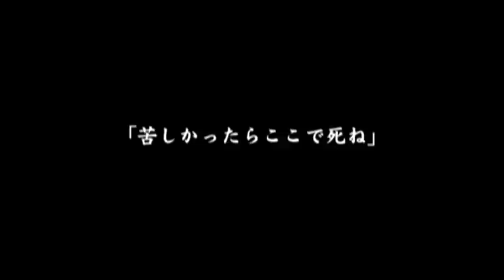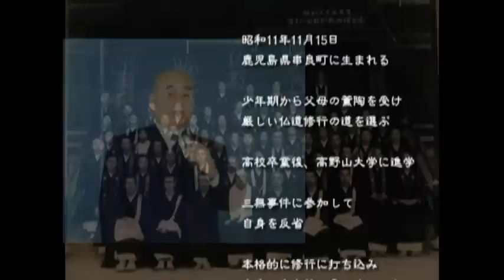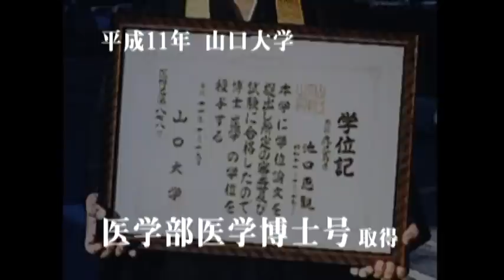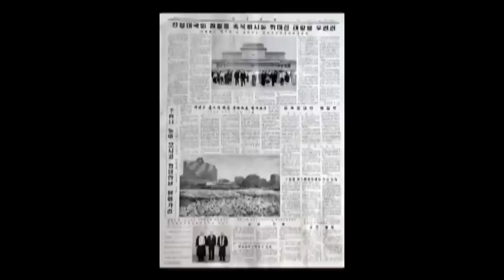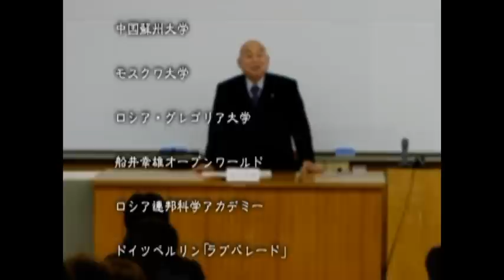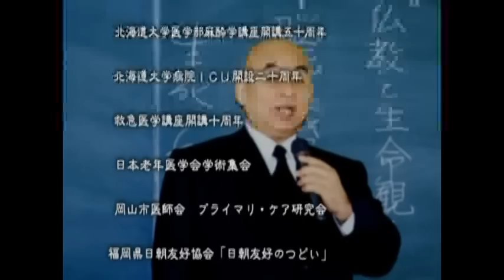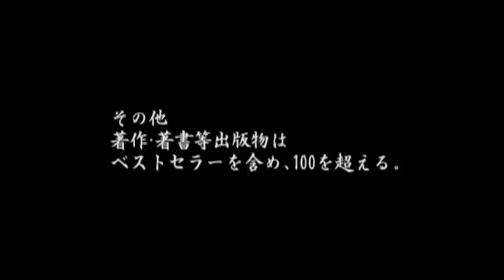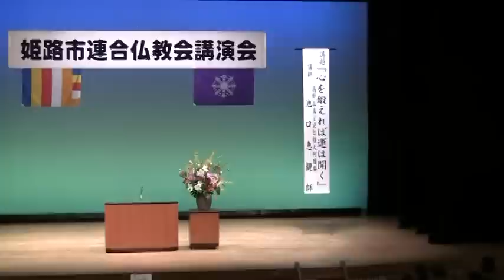姫路市連合仏教会第４回講演会 池口惠觀師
姫路市連合仏教会第４回講演会
日時　2012年9月7日（金）13：30～15：30
会場　姫路市市民会館大ホール
講師　真言宗大阿闍梨　池口惠觀師
講題　「心を鍛えれば運は開ける」
主催　姫路市連合仏教会

※ご本人の許可をいただいてアップロードさせていただいております。